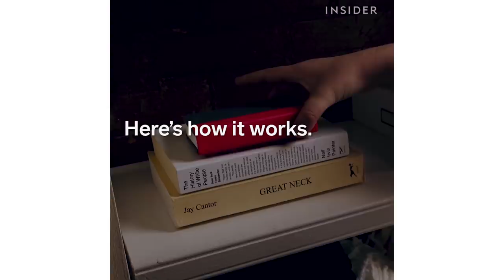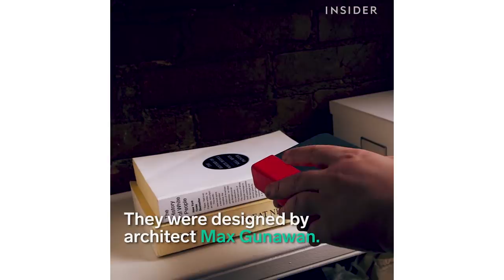This Book is Actually a Lamp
The Lumio Book Lamp is a rechargeable multi-functional light that comes in handy at home!